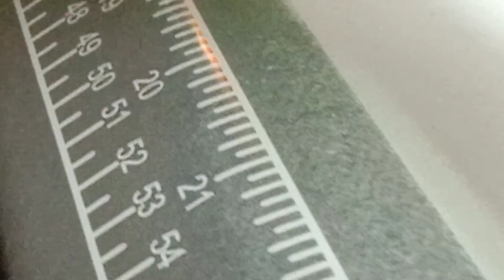New back. Neck blouse model